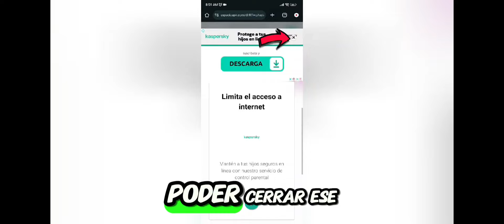🧟‍♂️ Cómo descargar doppelganger en CELULAR 2024 Tutorial para ANDROID 📱 Este no es mi vecino 😱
THEDRAWAL
✔  Deja tu Suculento like 👍🏻

▶ Comenta ⌨️🤩
▶ Comparte con tus amigos mis vídeos 📲😱
▶ Diviértete con el contenido de este canal🤩💯

3082